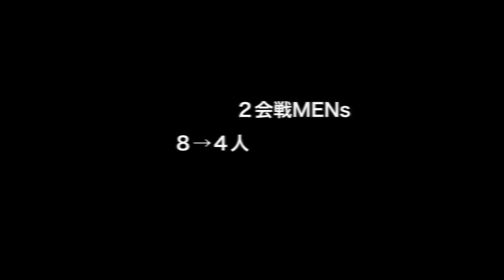DRAGON TV. 雪番長スロープスタイル２